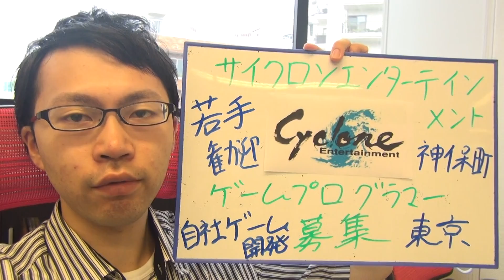優良求人！ゲームプログラマー募集！プログラムが理解できる方であればどなたでも歓迎です！若手 就職 転職